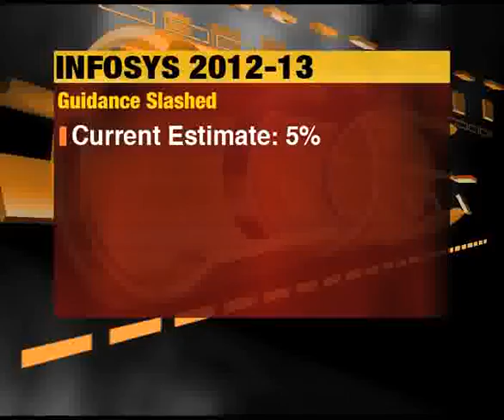The Mint Report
TCS earnings rise in the first quarter, while Infosys falls; industrial output remains sluggish in May; markets fall on Thursday.